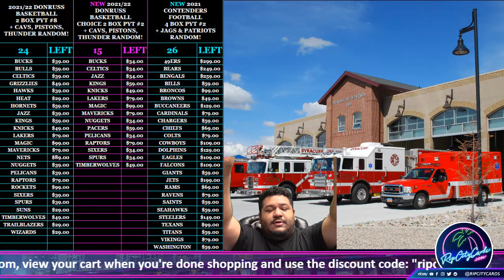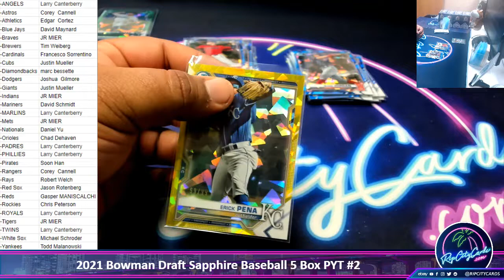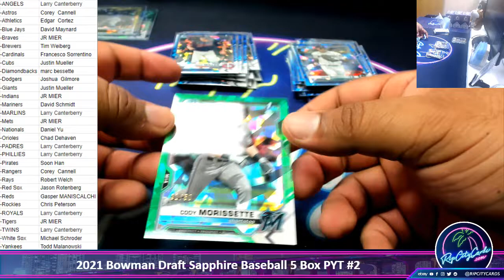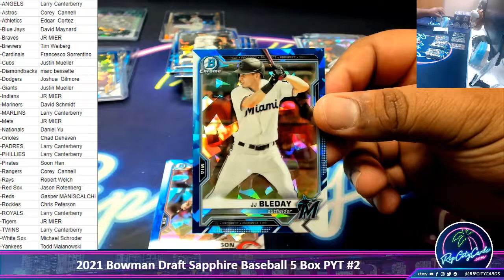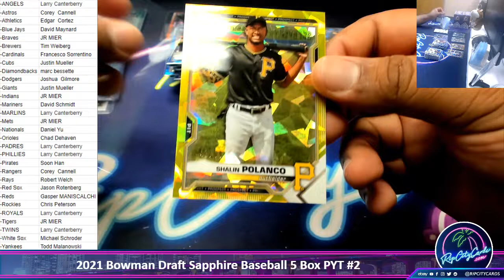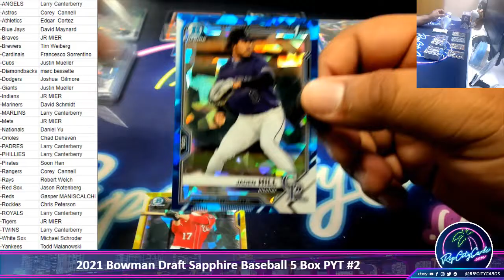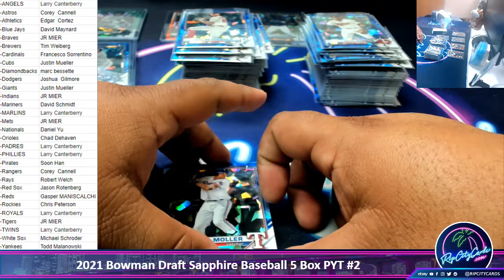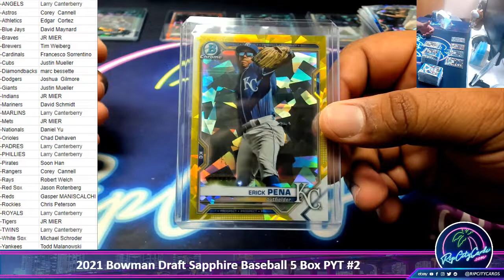2021 Bowman Draft Sapphire Baseball 5 Box PYT #2